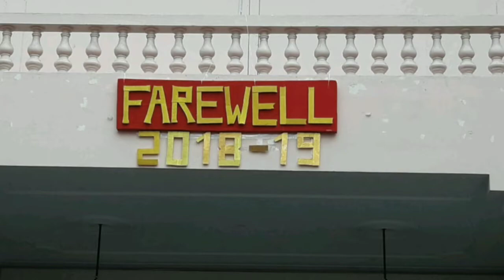Lets rewind 2k19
A short rewind video of 2k19